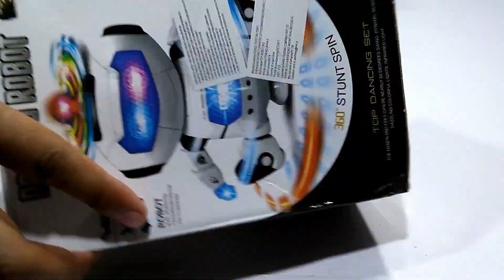Kid's Robot : unboxing and test !! RC dancing Robot Toy for kids.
This is the unboxing and testing of remote control rc robot for kids. This toy have nice led lights that glow while it dance. it looks very nice when it dance in dark.

Action starts at - 1:28